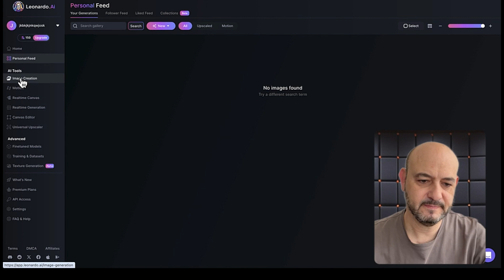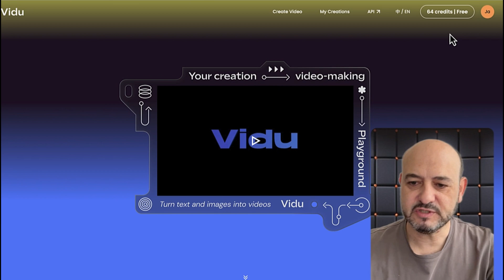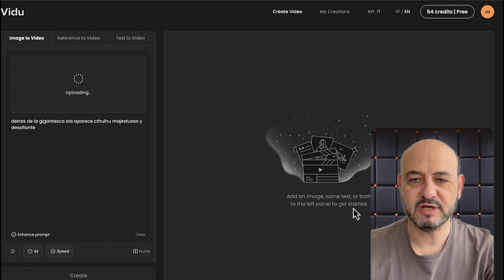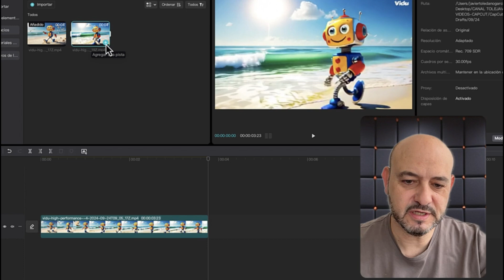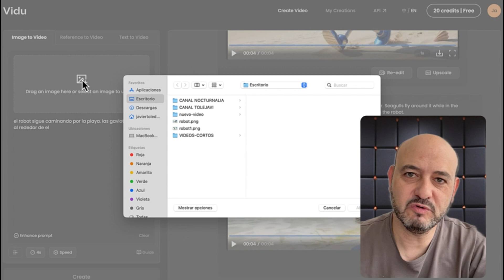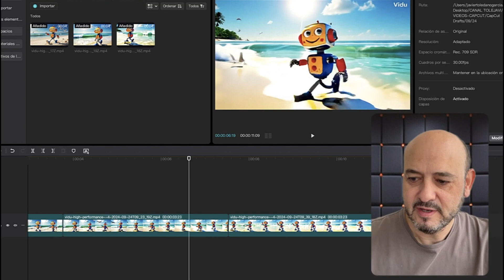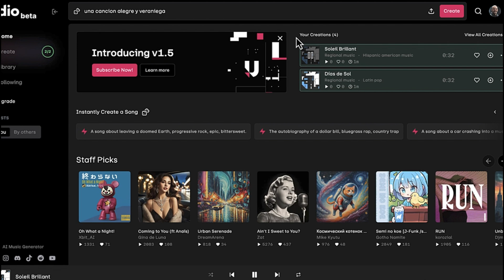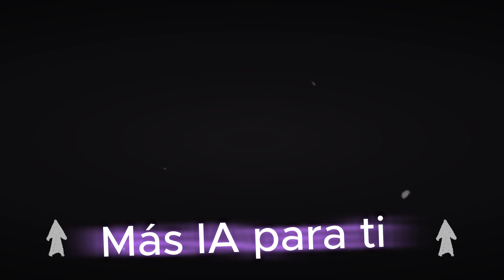Haz VIDEOS LARGOS como un PRO... ¡GRATIS y FÁCIL! 😎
🫱🏼‍🫲🏽 ¿Colaboramos?

Quieres saber cómo crear videos largos que atrapen a tu audiencia sin gastar ni un centavo? 🎥 En este video te mostraré paso a paso las mejores herramientas y estrategias para producir contenido de larga duración como un pro. ¡No te pierdas estos tips para llevar tu contenido al siguiente nivel! 🚀

BLOQUES
00:00:00 Intro
00:00:57 Crear Imagen
00:02:58 Pasar de Imagen a Vídeo
00:05:51 Edición con CapCut
00:10:06 Eliminar marca de agua
00:10:57 Crear Música de Fondo
00:12:55 Resultado Final